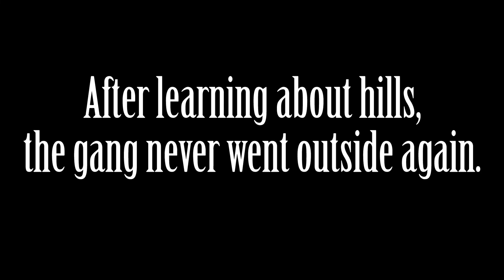We found the ORIGINAL IPHONE??!!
The boys go to a top-tier park and have a grand old time!

Frank designed our logo and banner art! Check out his Instagram: @fuzzy_frank